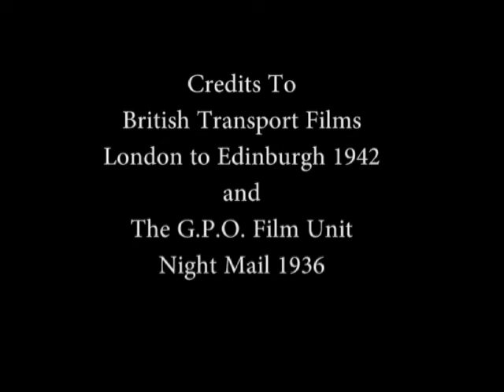The Train music by Laurence Burton and Jim Mckie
This  video was produce by Neil Forthsythe from archive film footage from 1936 plus a live performance recording of the Train song written by Laurence Burton for the double base recorder accompanied by Jim Mckie on electric piano.
The Train song a quartet for four recorders is currently in production.
Film credits British transport films London to  Edinburgh 1942 and The G.P.O. film unit Night Mail 1936